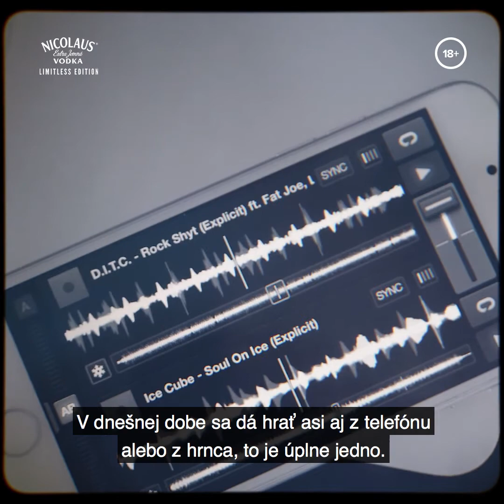LIMITLESS YANKO KRÁL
"DJ NENI JUKEBOX"
Vyskúšali sme si Yanka Krála a posunuli mu nahrávky z predošlých štyroch videí. Namiešal nám z nich hit? Sleduj vo videu. 😎